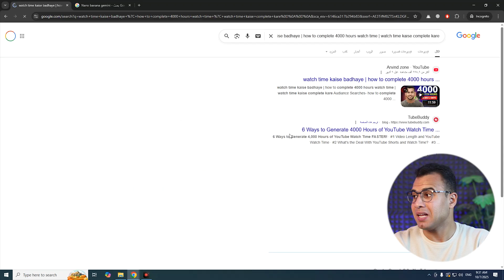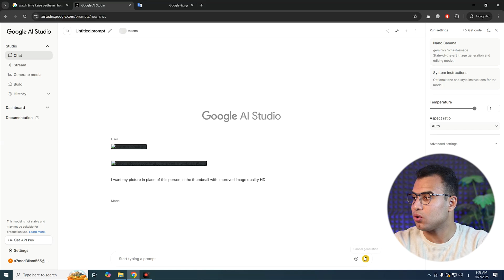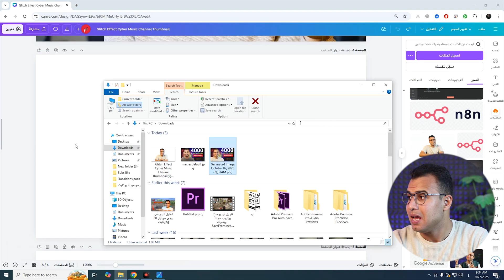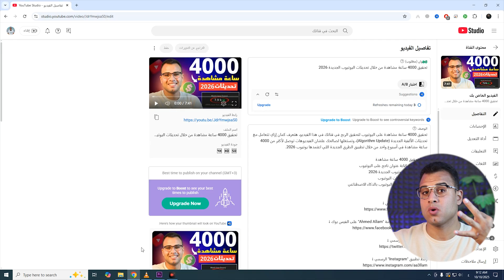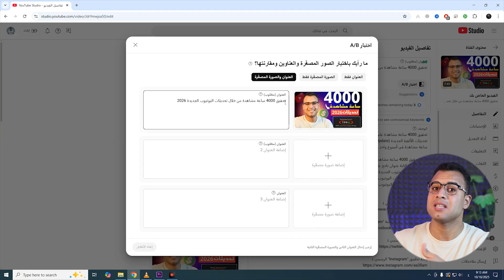انشاء صورة مصغرة بالذكاء الاصطناعي مجاناً تسحر المشاهد {الثمبنيل}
عمل ثامبنيل احترافي يجذب المشاهد ويجعل المشاهدات عالية على فيديوهاتك فهل تريد تصميم صور مصغرة جذابة واحترافية ؟ في هذا الفيديو، أقوى أسرار إنشاء صور مصغرة (Thumbnails) باستخدام الذكاء الاصطناعي لا فوتوشوب لا Canva.

0:05 صورة مصغرة لليوتيوب
1:00 كيف تصمم
1:51 انشاء صورة مصغرة بالذكاء الاصطناعي
3:18 الكتابة على الصورة المصغرة بإحترافية
4:28 زيادة مشاهدات اليوتيوب من الثمبنيل

الكلمات الدلالية:
انشاء صورة مصغرة بالذكاء الاصطناعي  من خلال أفضل مواقع الذكاء الاصطناعي لإنشاء الصور المصغّرة مجاناً بشكل تلقائي هيختار الوان وعناوين تلفت الانتباه وتخلي الناس تضغط على الفيديو فورًا وهنا سر الصور المصغّرة اللي بتخلي فيديوهات القنوات الكبيرة تتصدر البحث وتخلي الفيديو بتاعك يظهر في القنوات المقترحة.

ستصبح مصمم صور مصغرة محترف بضغطة زر. سواء كنت تبحث عن تصميم صور مصغرة للمبتدئين أو ترغب في إنشاء ثمنبيل احترافي بالهاتف (مع إمكانية تطبيق الخطوات على أي جهاز)، فهذا الفيديو هو دليلك الشامل!

طريقة انشاء صورة مصغرة لليوتيوب, إنشاء صورة مصغرة على الهاتف, طريقة انشاء صورة مصغرة لليوتيوب احترافية, كيفية إنشاء صورة مصغرة اليوتيوب, صورة مصغرة, تطبيق لصورة مصغرة,